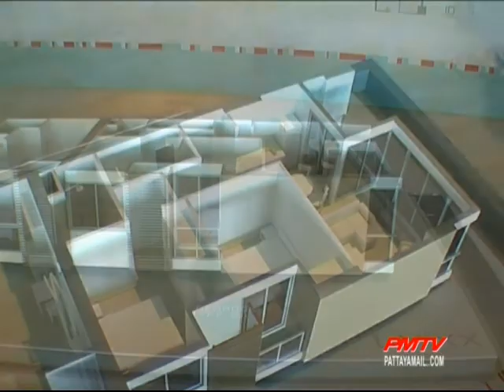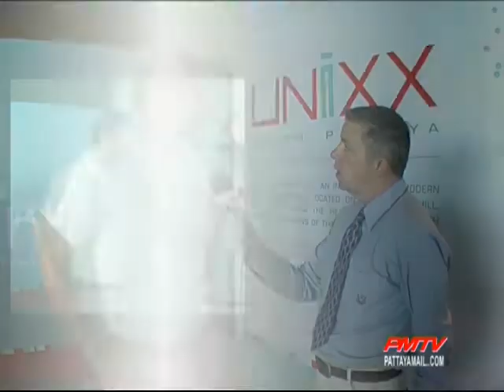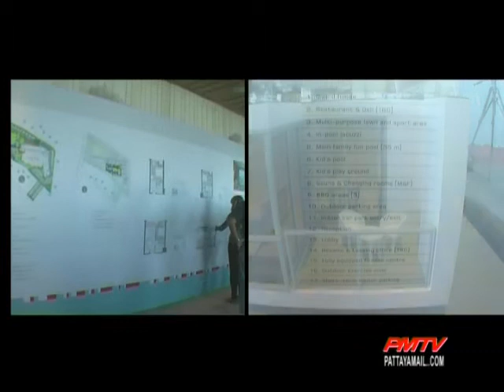Unixx South Pattaya.